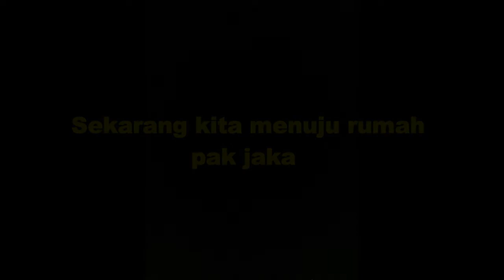PAK JAKA PENJUAL PISANG, HUJAN2 TETAP BERJUALAN | FEAT WINDIE SAYAP HATI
Semoga Pak Jaka sehat dan berkah selalu !

Follow Instagram : @adiefmuhammad